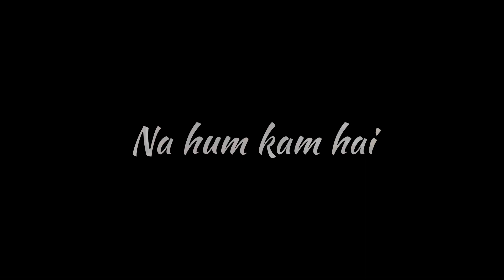dosti status 2022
Happy New Year 2022| Happy New Year WhatsApp Status|New Year 2022 Wishes
gabbar6116 peele peele o mere raja
drink status